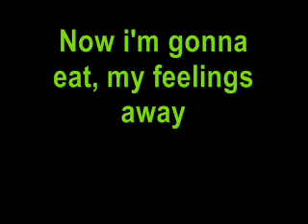Shoes Lyrics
The song Shoes